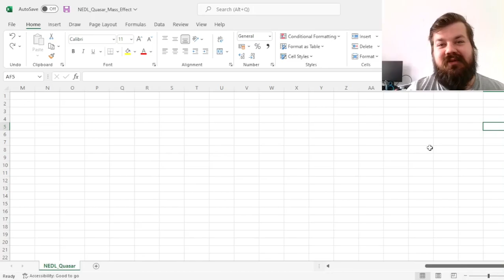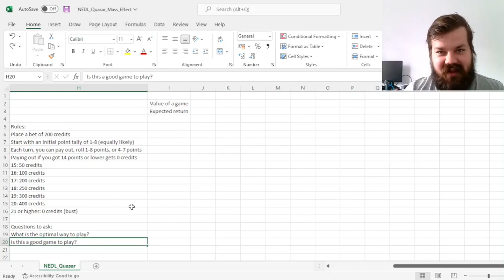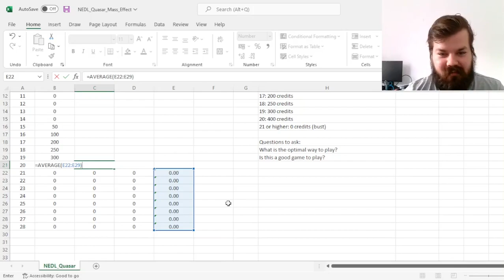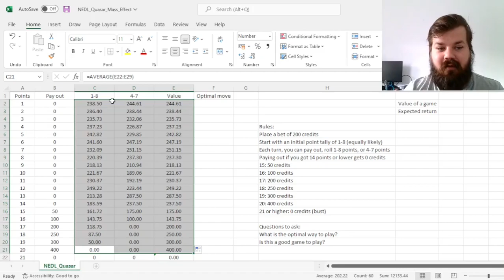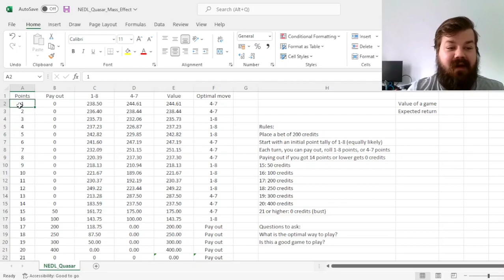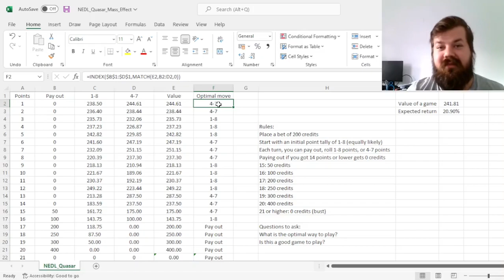Winning at Quasar (Mass Effect) using statistics and game theory (Excel)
Quasar is a popular game in the Mass Effect universe that you can play in Mass Effect 1 and 3. This is one of the few games where the casino edge is negative and where you can earn unlimited in-game currency by playing optimally. Today we are investigating the reason for this optimal strategy and learning the important concepts in statistics and game theory such as moves by nature and the value of the game.